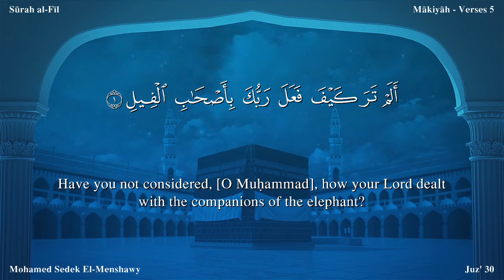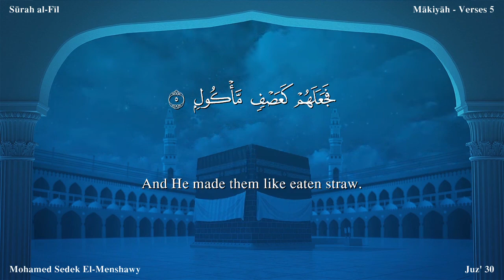Quran: 105. SurahAl-Fîl (The Elephant)Nasser Al Qatami /Read version: Arabic and English translation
Al-Fîl (The Elephant) The Surah derives its name from the word ashab al fil in the very first verse.
This is unanimously a Makki Surah; and if it is studied against its historical background it appears that it must have been sent down in the very earliest stage at Makkah.
As we have explained in E. N. 4 of Surah Al-Buruj above, in retaliation for the persecution of the followers of the Prophet Jesus Christ (peace be on him) in Najran by the Jewish ruler Dhu-Nuwas of Yemen, the Christian kingdom of Abyssinia invaded Yemen and put an end to the Himyarite rule there, and in 52S A. D. this whole land passed under Abyssinian control. This happened, in fact, through collaboration between the Byzantine empire of Constantinople and the Abyssinian kingdom, for the Abyssinians at that time had no naval fleet. The fleet was provided by Byzantium and Abyssinia sent 70,000 of its troops by it across the Red Sea to Yemen. At the outset one should understand that all this did not happen under the religious zeal but there were economic and political factors also working behind it, and probably these were the real motive, and retaliation for the Christian blood was just an excuse. Since the time the Byzantine empire had occupied Egypt and Syria, it had been trying to gain control over the trade going on between East Africa, India, Indonesia, etc., and the Byzantine dominions: from the Arabs, who had been controlling it for centuries, so as to earn maximum profits by eliminating the intermediary Arab merchants. For this purpose, in 24 or 25 B. C., Caesar Augustus sent a large army under the Roman general, Aelius Gallus, which landed on the western coast of Arabia, in order to intercept and occupy the sea route between southern Arabia and Syria. (See map of this trade route on p. 111 of The Meaning of the Qur'an, vol. iv). But the campaign failed to achieve its objective on account of the extreme geographical conditions of Arabia. After this, the Byzantines brought their fleet into the Red Sea and put an end to the Arab trade which they carried out by sea, with the result that they were left only with the land route. To capture this very land route they conspired with the Abyssinian Christians and aiding them with their fleet helped them to occupy Yemen.

The Arab historians statements about the Abyssinian army that invaded Yemen are different. Hafiz Ibn Kathir says that it was led by two commanders, Aryat and Abrahah, and according to Muhammad bin Ishaq, its commander was Aryat, and Abrahah was included in it. Then both are agreed that Aryat and Abrahah fell out, Aryat was killed in the encounter, and Abrahah took possession of the country; then somehow he persuaded the Abyssinian king to appoint him his viceroy over Yemen. On the contrary, the Greek and Syrian historians state that when after the conquest of Yemen, the Abyssinians started putting to death the Yamanite chiefs, who had put up resistance, one of the chiefs, named As-Sumayfi Ashwa (whom the Greek historians call Esymphaeus) yielded to the Abyssinians and promising to pay tribute obtained the Abyssinian king's warrant to be governor over Yemen. But the Abyssinian army revolted against him and made Abrahah governor in his place. This man was the slave of a Greek merchant of the Abyssinian seaport of Adolis, who by clever diplomacy had come to wield great influence in the Abyssinian army occupying Yemen. The troops sent by the Negus to punish him either warned him or were defeated by him. Subsequently, after the death of the king, his successor was reconciled to accept him as his vice regent of Yemen.(The Greek historians write him as Abrames and the Syrian historians as Abraham. Abrahah perhaps is an Abyssinian variant of Abraham, for its Arabic version is Ibrahim).